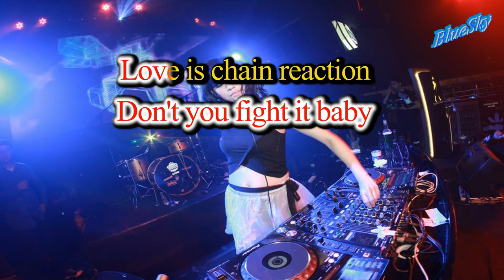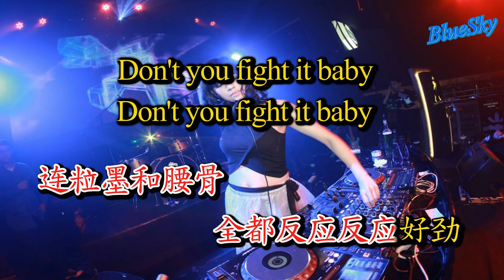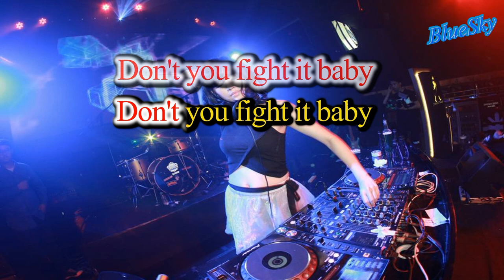連鎖反應 Brother Louie